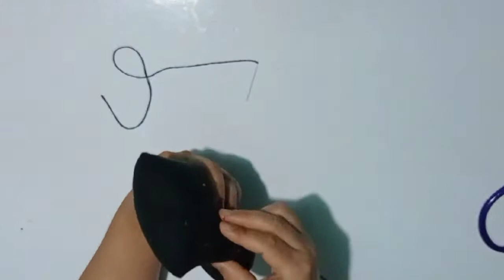अब बच्चाहरूको खेलौना किन्ने हैन आफैं बनाउने बानि बसाल्नुपर्छ/5 Fit Panda Making Easy Tutorial Part 5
Hi friends 👋,

Welcome to Your Favourite Training Channel ❤️"ऊँ Learning School" with new training. Today we are going to Make 5 Fit Panda. ln today's video, I am going to teach you how to make 5 Fit Panda Easily At Home Part 5.

So guys, watch the video to till end.I hope you like this video and you will try to make it.

 New Videos is posted every MONDAY & THURSDAY

With Love ऊँ Learning School!! 💞❤️💞💞❤️💞💞

Note :
ॐ Learning School is Authorised to upload this Video. Using of this Video on other Channels without prior permission will be strictly Prohibited.